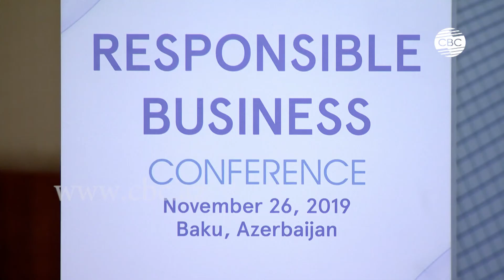MƏSULİYYƏTLİ BİZNES DAYANIQLI İNKİŞAFIN ƏSASINI TƏŞKİL EDİR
Bir qayda olaraq iş axtararkən insanlar daha çox Qlobal Sazişin bəndlərini icra edən qurumlar arasında seçim edirlər. Çünki bu sazişin müddəalarının gözlənilməsi həm də  işçinin hüquqlarının qorunması deməkdir. Bunu BMT-nin qlobal sazişin BMT münasibətləri və tərəfdaşlıqları üzrə baş direktoru Anqus Rennie “Azərbaycanda məsuliyyətli biznes” mövzusunda keçirilən  konfransda deyib. Onun sözlərinə görə, qlobal saziş şirkətlərin məsuliyyətli biznes qurması deməkdir. Bu da özündə 4 amili ehtiva edir. bunlar  insan haqqlarına hörmət, əmək hüquqlarına riayət olunması  ətraf mühitin çirkləndirilməsinin və korrupsiyanın qarşısını almaq istiqamətində görüləş işlədir.
Azərbaycandan SOCAR AQŞ yeganə şirkətdir ki, qlobal sazişin lider şirkəti elan olunub.  Qurumun baş direktorunun sözlərinə görə SOCAR AQŞ yarandığı gündən dayanıqlılıq prinsiplərinə sadiq qalıb. Özünüz biznes strategiyasının qurulmasınd hər zaman davamlı inkişaf prinsiplərini tətbiq edib.
Tədbirdə Qlobal sazişə daxil olan şirkətlərin qadın haqlarının qorunması istiqamətində töhvə verdiyi vurğulanıb. Qeyd olunub ki, Qlobal saziş hesabatları şirkətlərin kredit alma imkanlarına da müsbət təsir edir.
Tədbirdə biznes mühitində uşaqların hüquqlarının qorunması, qadınların işgüzar mühitdə eyni hüquqlara malik olması məsələləri də müzakirə olunub